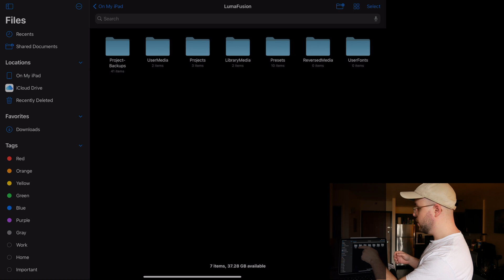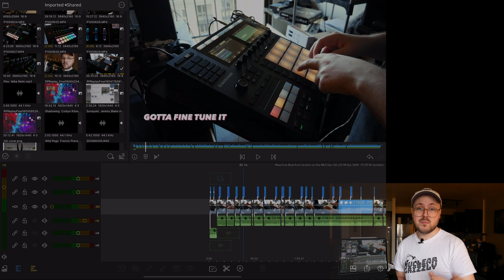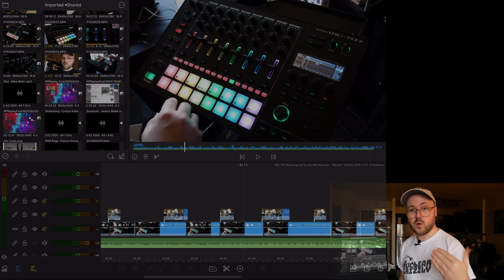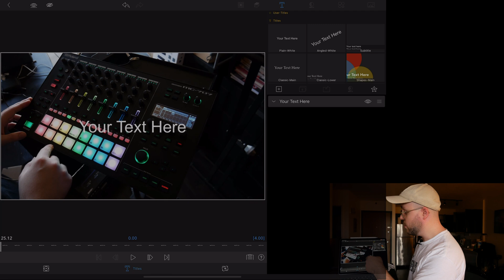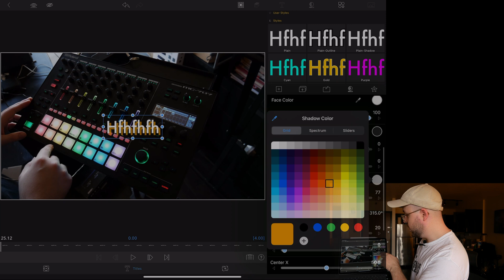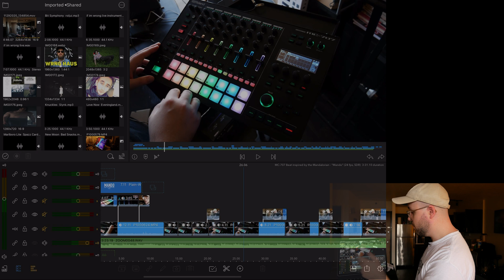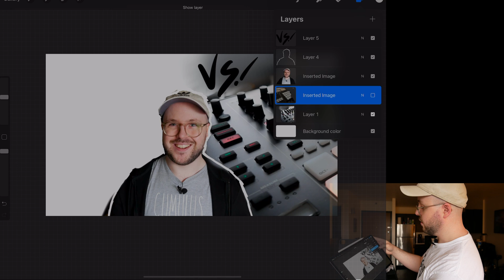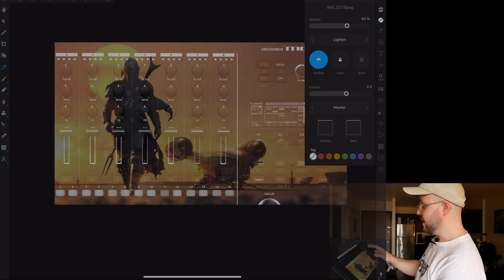Making Videos with iPad Pro and Lumafusion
This video covers how I make videos on my iPad Pro using LumaFusion and how I create thumbnails for those videos. I run my whole channel off of an iPad Pro 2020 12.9 inch model and it’s been an awesome experience!